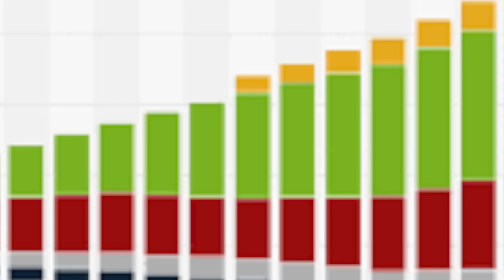The Rise of Digital Payments in Pakistan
The State Bank of Pakistan (SBP) released its report titled “Quarterly Payment System Review” for the second quarter (Oct-Dec) of fiscal year 2020-21, which showed a strong growth in digital financial transactions in the country.